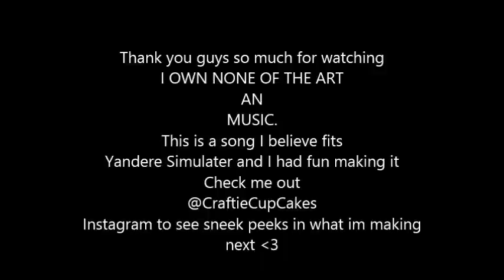Yandere Simulater PMV Cannibal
Ke$ah Made the song and I OWN NONE OF THE ART WORK  but please comment telling me what I should do next, I love hearing all your ideas. I do have a growing list of what I am doing later on though